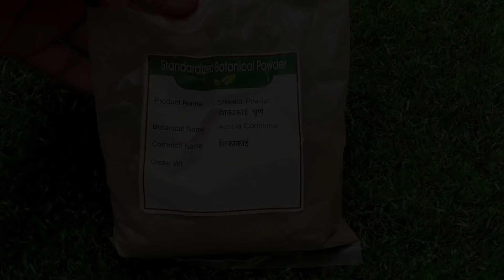इन्होने Aloevera में इस चीज को मिलाकर लगाया, इससे बाल बहुत तेजी लंबे, मोटे, घने हुए, Grow Hair Fast